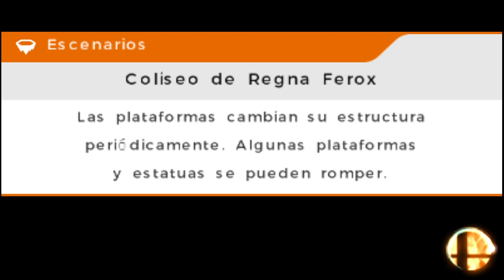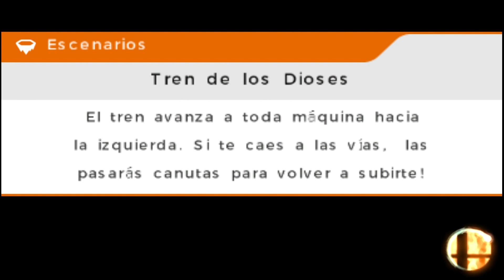Super Smash Bros. for 3ds - Leyendas de la lucha (Ike)